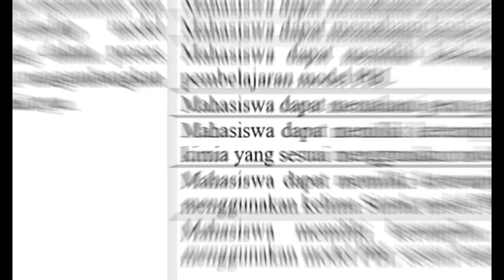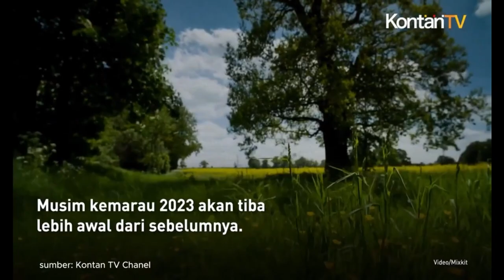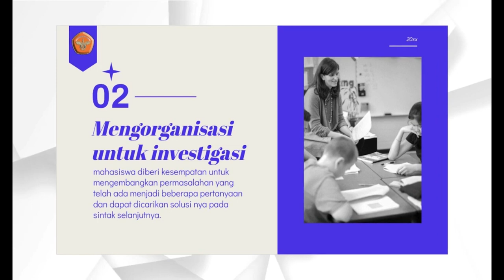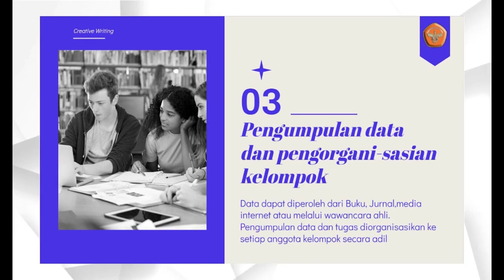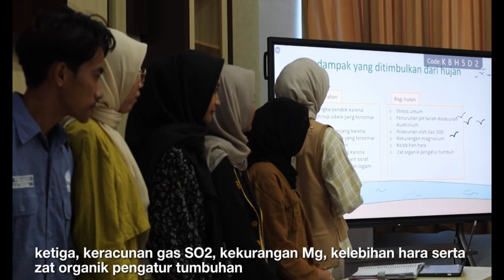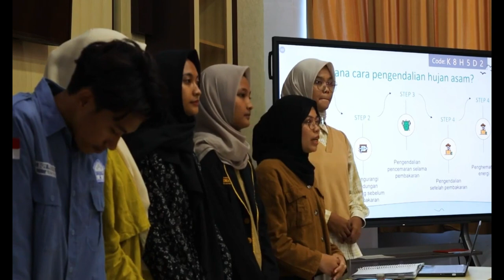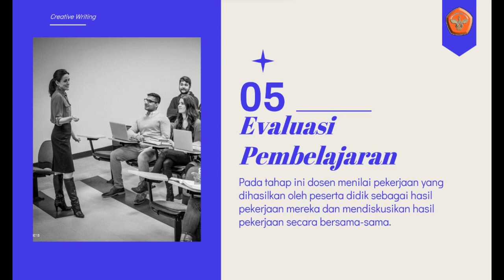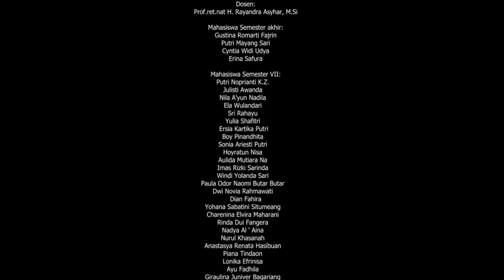Video Pembelajaran Isu Lingkungan Global dengan Penerapan Model PBL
Video pembelajaran  ini adalah media pembelajaran sebagai referensi belajar mandiri yang bertujuan untuk memberikan wawasan kepada mahasiswa tentang penggunaan model pembelajaran PBL di kelas guna meningkatkan kompetensi mahasiwa dalam pengetahuan dan keterampilan terkait model pembelajaran PBL

Biodata Mahasiswa:
Nama : Gustina Rohmati Fajrin
NIM : A1C119053

Program Studi Pendidikan Kimia
Fakultas Keguruan dan Ilmu Pendidikan
Universitas Jambi